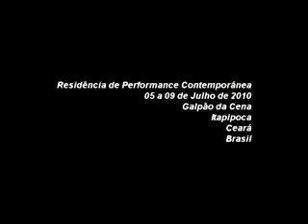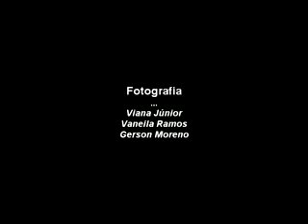Vídeo-dança: LAMENTOS E GOZOS DA IMPERATRIZ DE ITAPIPOCA (parte final)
Vídeo-dança resultado da Residência de Performance Contemporânea: Cia Balé Baião e Marcelo Evelin, Itapipoca-CE.

Performance para três lugares habitáveis
LAMENTOS E GOZOS DA IMPERATRIZ DE ITAPIPOCA
A partir de vivências de criação com Marcelo Evelin durante a residência "Performance Contemporânea", os intérpretes-criadores do Balé Baião começaram a configurar possibilidades de intervenções performáticas em solo e duo tendo como espaços de ocupação a calçada, o porte, a rua e o galpão.
Desde 2005 a Cia Balé Baião vêm desenvolvendo e codificando exercícios de improvisação corporal tendo como foco conceitual e estético o corpo em transito com o espaço, as vias de diálogo que podem se plastificar enquanto se estabelecem entradas e saídas, permanências e continuidades, vácuos e descontinuidades da ação física.
O intercâmbio com Marcelo Evelin nos trouxe a necessidade de estabelecer caminhos e descaminhos de criação no bojo das amplitudes e limitações do espaço urbano, que por excelência é lugar de casualidades e instabilidades poéticas, instigador de performances do "tempo presente", de manifestos estéticos-políticos em tempo real, de corpo presente.
A performance se desenvolve a partir de ações improvisadas tendo como pressuposto a pretensão em habitar nas "brechas" do cotidiano com sutileza e objetividade gradativa, abrindo "portais" para acessar canais de humanidade, fragmentos de afetos que fazem contrapontos com  as velocidades excessivas da cidade. À proporção que os intérpretes estabelecem vias de contato e percepção com os lugares a serem habitados, os transeuntes são insultados a percebê-los em espaço de performance, instigados a acolhê-los ou negá-los, a interagir com a obra ou simplesmente  recusá-la.

ESCADAS E PORTES: Plastificação de imagens instantâneas a partir da relação do corpo com uma escada e da escada com o canto-lugar onde fora escorada. Ânsia de abrir portais para se entrar em dimensões invisíveis, depois de subir o último degrau. Verticalizações e horizontalidades do olhar na cidade.

Intérpretes: Roniele de Souza, Glaciel Farias, Cacheado Braga e Júnior Viana.

TÁBUA: Pedaço de madeira retangular, três corpos dividindo peso, equilíbrio de fragilidades: madeira pós-árvore, corpo pós-movimento. Estado de "madeirar-se" sem lixa e verniz, de ser madeira serrada, silenciosa, ausente de galhos e folhas, advento de uma cadeira útil, de uma cama necessária e uma mesa vendível.
Intérpretes: Cacheado Braga, Edileusa Inácio e Marcelo Evelin.
PAREDÃO: Pichações indecifráveis riscadas nos muros da capital, corpos-protestos anexados às paredes, auto-relevo, corpos-cartazes divulgando e subvertendo dizeres, palavras desnudas riscadas no corpo-parede, preces, nomes, ladainhas, má educadas falácias de bocas sujas e hipócritas éticas: paredes e muros a derrubar na Sub-Berlim do aqui e agora.
Intérpretes: Gerson Moreno, Glaciel Farias, Edilene Soriano, Roniele de Sousa, Cacheado Braga e Edileusa Inácio.
Fotografia: Vaneila Ramos, Viana Júnior e Gerson Moreno
Concepção e edição: Gerson Moreno
Produção: Cia Balé Baião de Dança Contemporânea
Galpão da Cena, Itapipoca-CE, Julho de 2010.